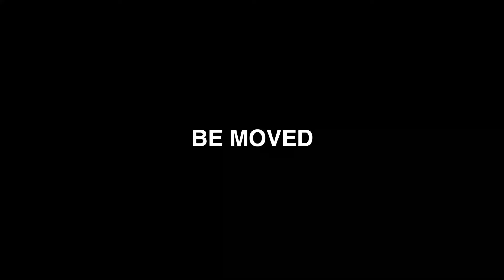ザ・モール 郡山（THE MALL 郡山）屋上立体駐車場(入庫⇒出庫)福島県郡山市【車載動画】Rooftop multistory parking lot